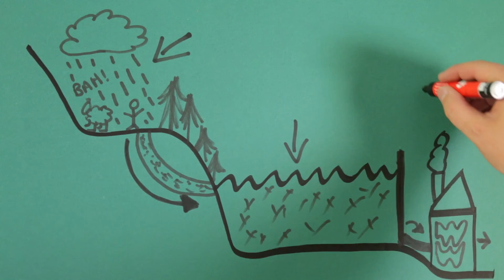📹 Reservoir Flogs #3 - Melys fyd 🌍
Mae Dŵr Cymru yn gweithio gyda pherchnogion tir  🌳🌿🚜 i ddiogelu’r tir o gwmpas ein hafonydd a chronfeydd 🏞 er mwyn gwella ansawdd dŵr cyn iddo gyrraedd ein gweithfeydd trin dŵr.

Mae hynny'n golygu y gallwn ni ddefnyddio llai o gemegion ac egni, ac felly lleihau’r gost 💷 o gael dŵr glân gloyw i chi  am flynyddoedd i ddod 💙💧